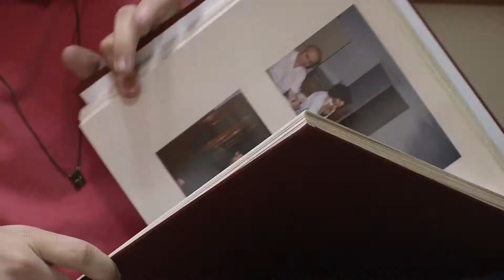Projeto de Inglês do 9º Ano [LEGENDADO]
Alunos do 9º Ano tiveram uma experiência bem diferente das rotineiras aulas de Inglês ao longo do ano. Um projeto de língua estrangeira criado pela professora Maria Virgínia abre espaço para o aperfeiçoamento das técnicas de audição e discurso em inglês, esquivando-se dos tradicionais treinamentos de leitura e escrita em sala de aula.

O trabalho, intitulado A flashback at the 60''s to 2010''s, faz uma retrospectiva das décadas de 1960 até 2010. Além de contribuir com os grupos na absorção de inteligências múltiplas, a atividade estimula o aprendizado por meio de música, dança e interpretação.

Cada grupo terá a oportunidade de apresentar uma década diferente, explorando os aspectos sociopolíticos e culturais, as tendências da moda e as músicas de cada época.

Reportagem e edição: Maurício Paulucci
Roteiro: Maurício Paulucci
Tradução e Texto: Enrico Bruno
Imagens: Enrico Bruno, Maurício Paulucci e Jeferson Maia
Produção: Assessoria de Comunicação do Colégio Loyola